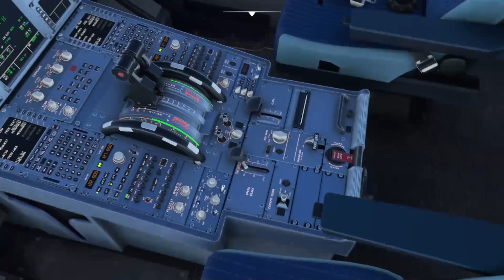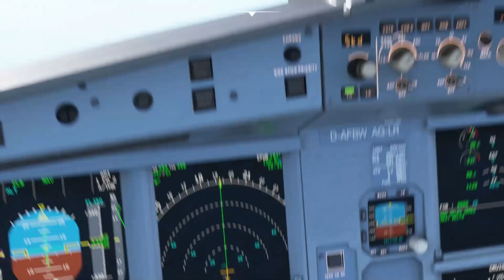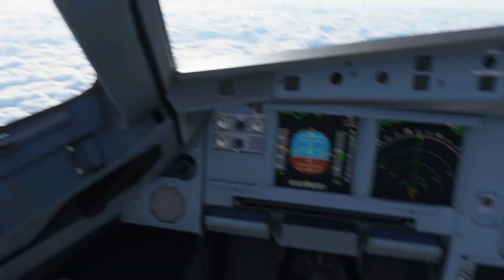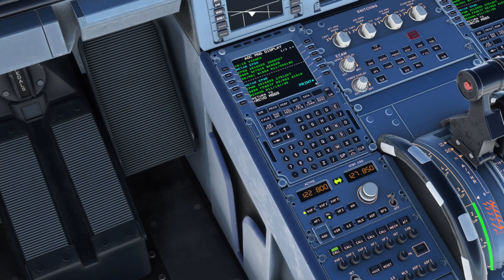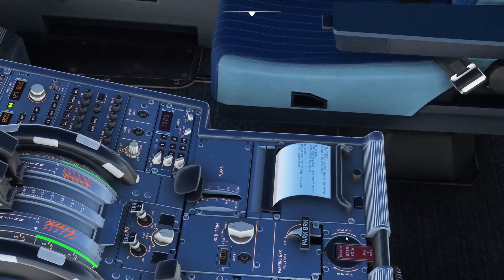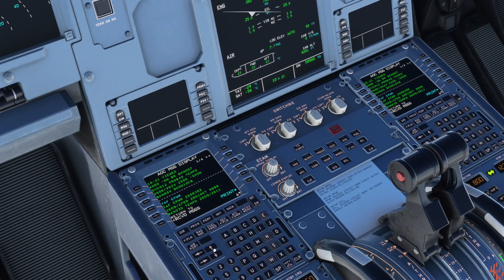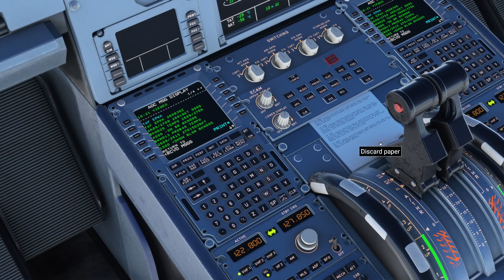A320 MA DRUKARKĘ DO METARU I NIE TYLKO! | A320Neo | MFS2020PL KROKS | PORADNIK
Drukarka w samolocie? Tak od dawna, ale od niedawna dostępna jest w A320Neo w modyfikacji od FlyByWire. Jak z niej korzystać? Jak wydrukować niezwykle potrzebne dane. Tego dowiesz się z tego poradnika!

💳Tymczasem jeżeli chcesz kupić taniej Microsoft Flight Simulator 2020 zrobisz to pod tym linkiem
📍️Z KODEM "GRAJZAGROSZE" zbijasz cenę o 3 procent

Dla wszechwiedzących. Nie jestem pilotem i dziele się jedynie spostrzeżeniami nt. samolotów i ich konfiguracji. Proszę powyższego filmu nie traktować jako poradnik.